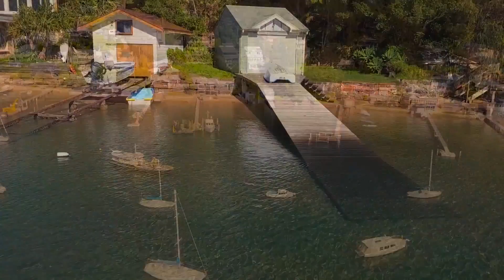а за этот